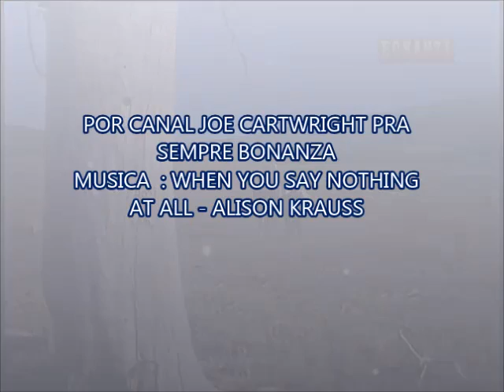PARA MITCH VOGEL COM CARINHO PARA SEMPRE JAMIE H CARTWRIGHT